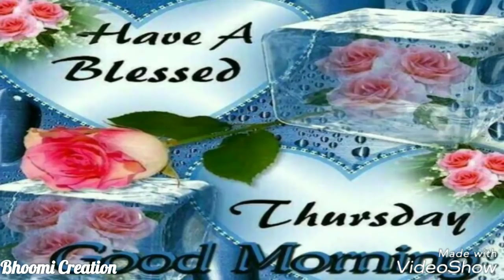GOOD MORNING video - WhatsApp, Wishes, Quotes, Message, Greetings